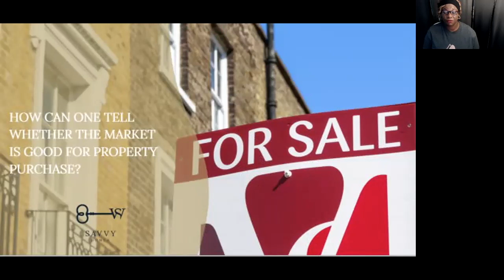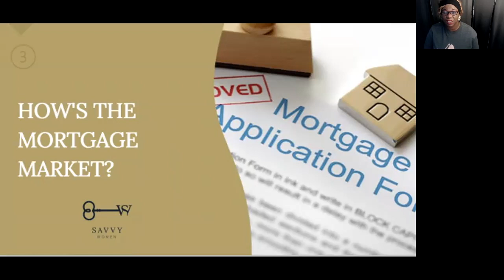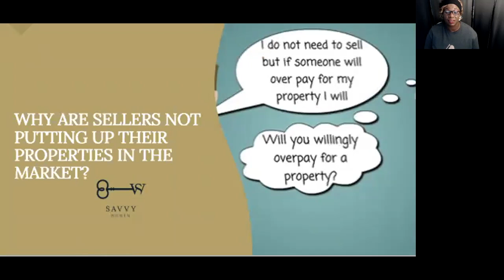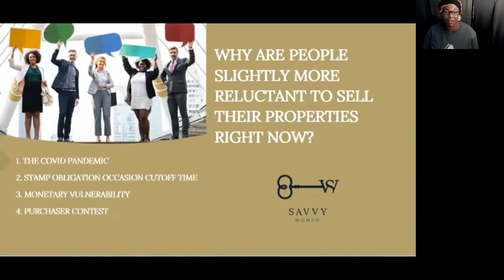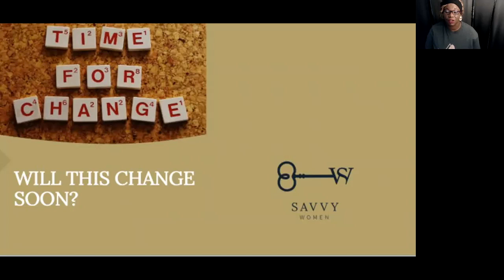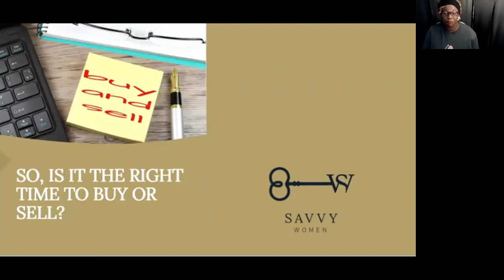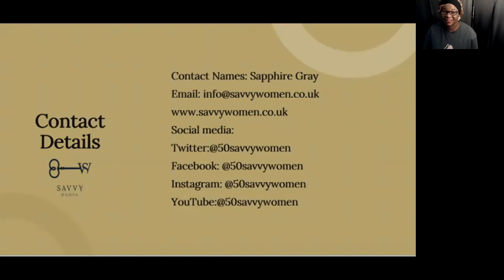IS IT A GOOD TIME FOR THE PROPERTY BUYER?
This week on finance talk with Sapphire, we are tackling the topic "Is it a good time for the property buyer?"

Sapphire Gray
Award-winning Business & Property Coach, financial Educator, Life coach, Author, and International Speaker
Founder & CEO of The Savvy Women Group
8 Canterbury Street Gillingham ME7 5TX, UK